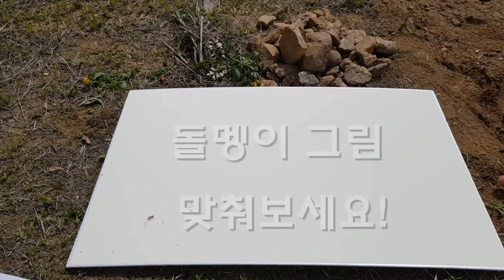텃밭 수업 | 봄에 볼 수 있는 자연물 놀이 | 돌멩이 퀴즈 | 특수학교 온라인 수업 자료 | 특수교사 순해샘 | 기본교육과정 통합교과 봄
관련 단원
기본교육과정 통합교과 봄-(나)
2단원 우리 가족 행복 텃밭
13-14차시 우리 가족 봄놀이
 - 봄에 볼 수 있는 자연물 채집하기
 - 흙 케이크 만들기
 - 돌멩이 그림 그리고 맞히기 등